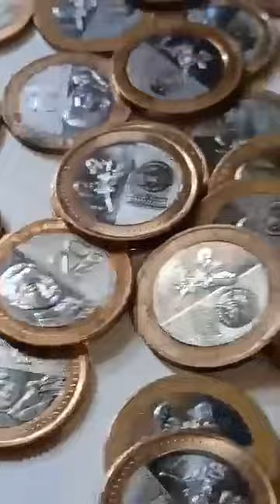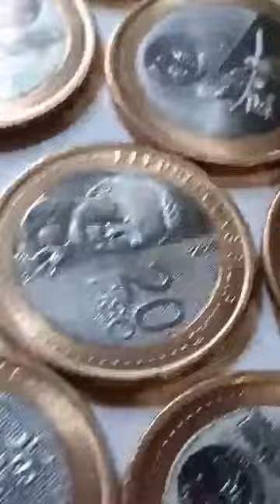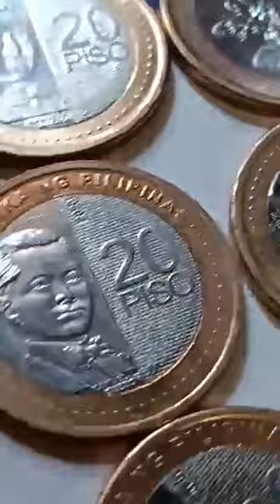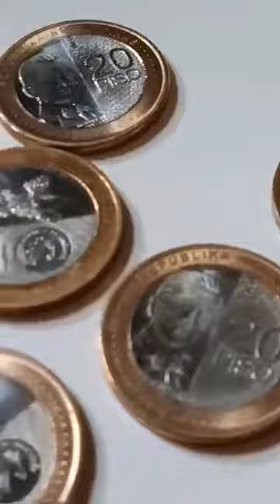20 Peso Coin with Elevated/High Mint Mark Vlog #6